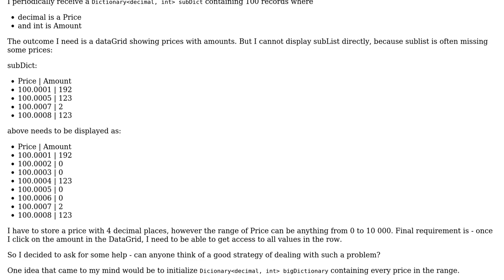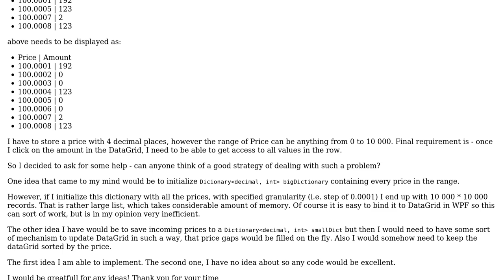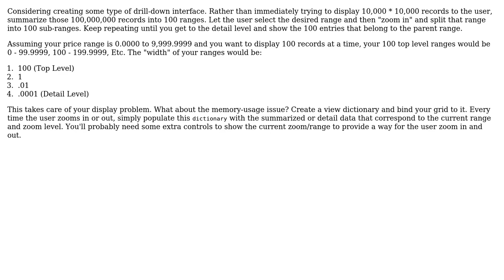Software Engineering: What is the most efficient way to manage large collection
With thanks & praise to God, and with thanks to the many people who have made this project possible! You are responsible for your own actions.